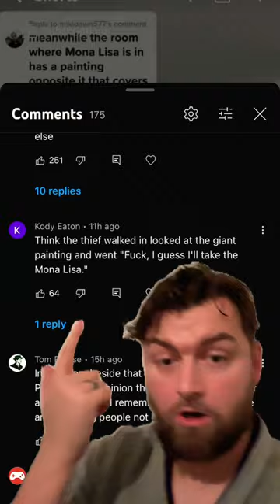When the Mona Lisa was stolen